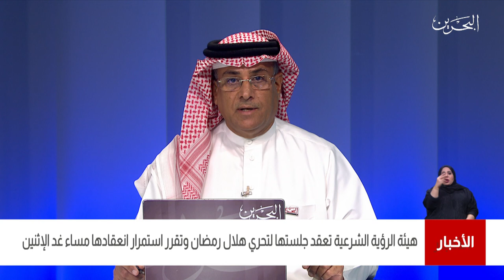البحرين مركز الأخبار:هيئة الرؤية الشرعية تعقد جلستها لتحري هلال رمضان وتقرر إستمرار لمساء غد الإثنين